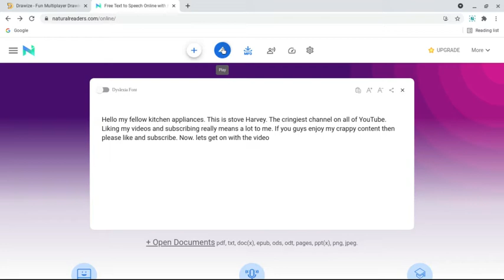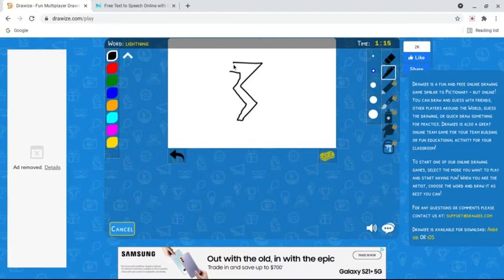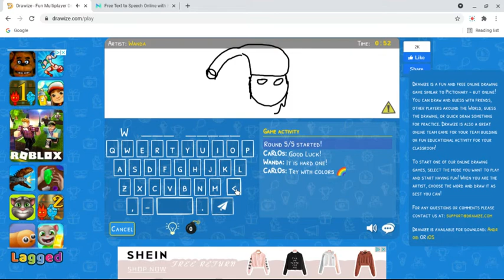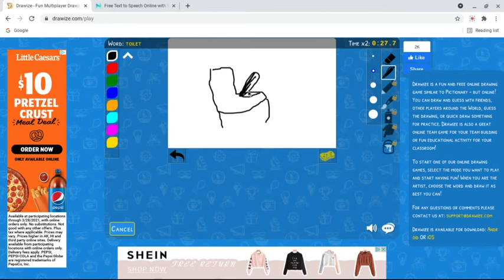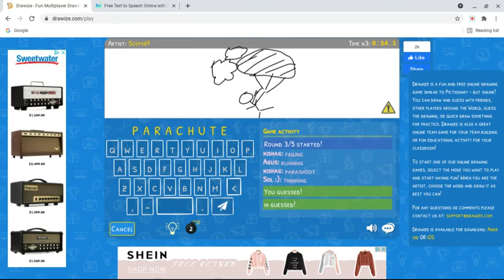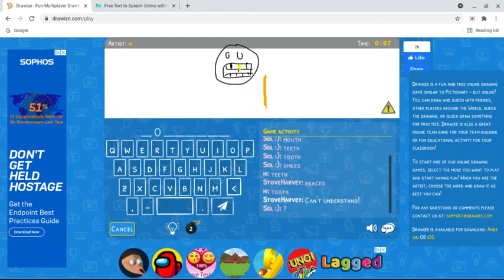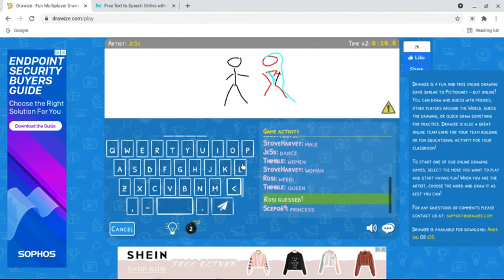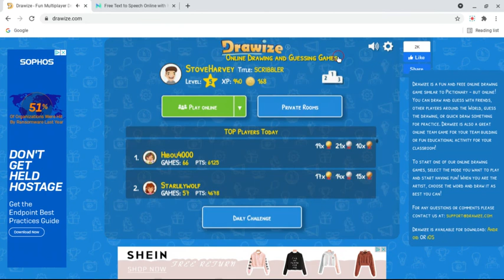Drawize 2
It's The second one